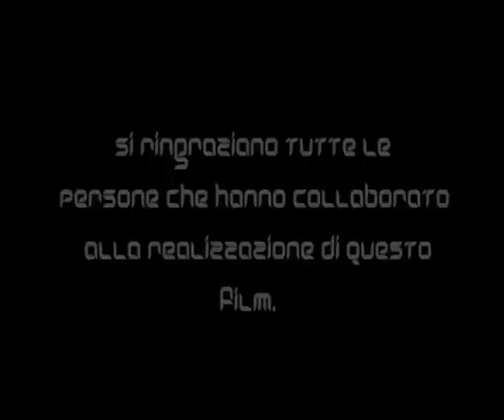IMPACT FORCE VS PREDATOR..FINAL MISSION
IN A JUNGLE...ONE SPECIAL TEAM AND PREDATOR...FIGHT!